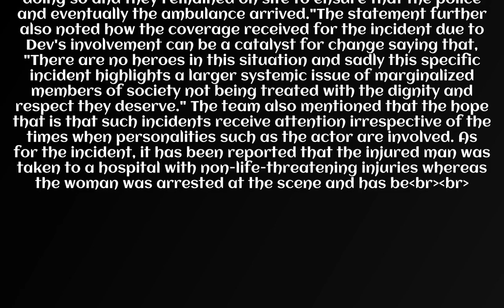Dev Patel helped stop a violent altercation involving a knife fight in Australia